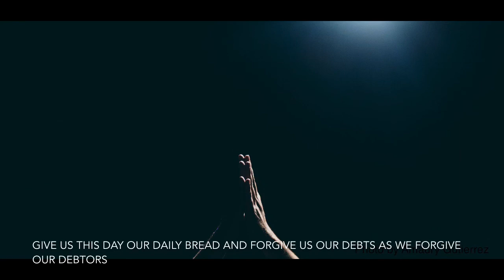Sunday Reflection 12th July 2020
Sunday worship with scripture reading, prayer, song and sermon from Kilbarchan Parish Church